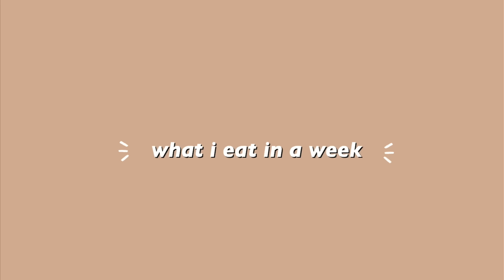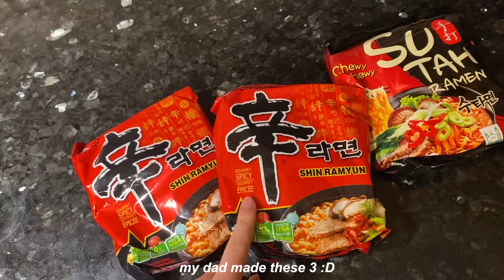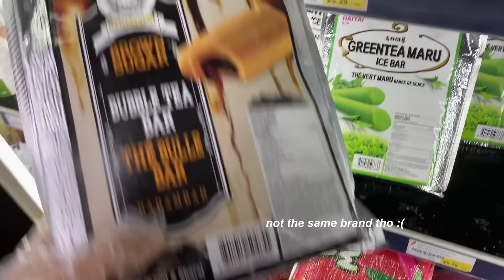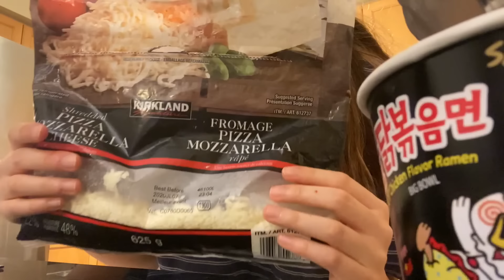what i eat in a week (korean food + realistic)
im aware that my diet and eating habits are v messed up :p
also just to let you know, all the food in this video was made by my parents not me LOL so shoutout to them :)

*:･ﾟ☆faq:
name: tracy
age: 17 (03 liner)
ethnicity: korean
i live in: canada